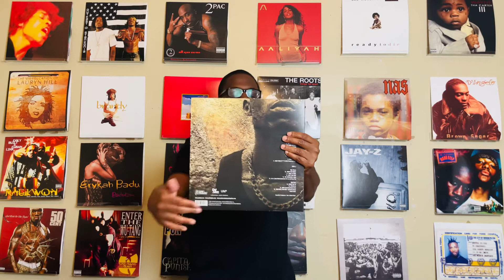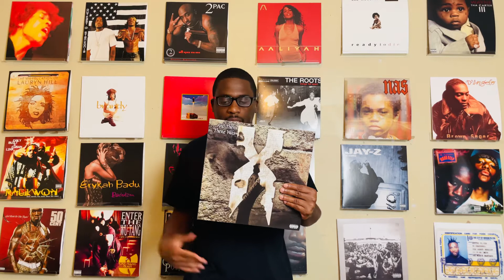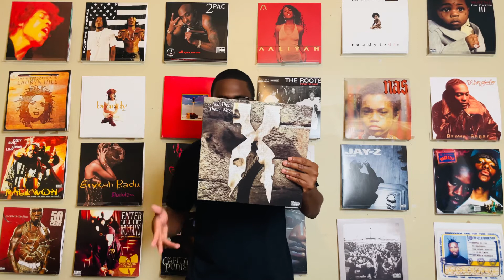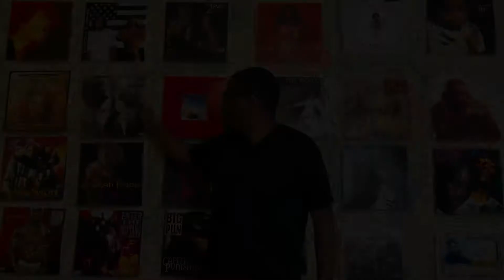Album of The Day| Vinyl Collection 2022- DMX And Then There Was X